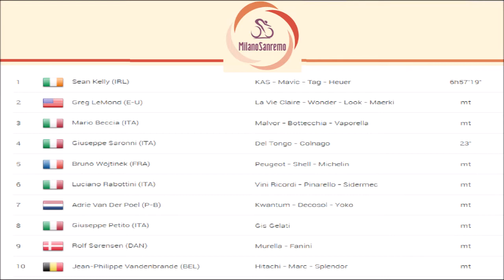Milan San Remo 1986 - Sean Kelly devance Greg LeMond et Mario Beccia